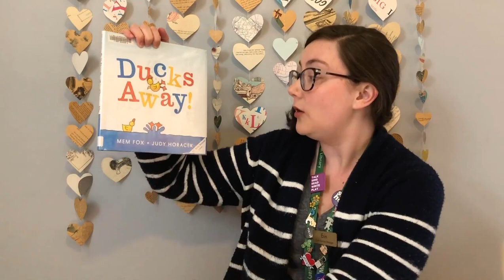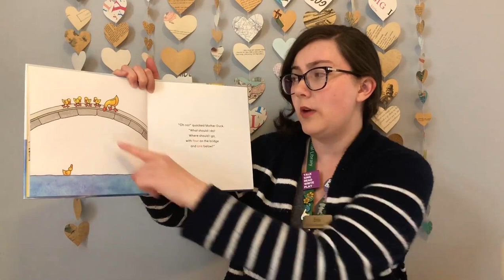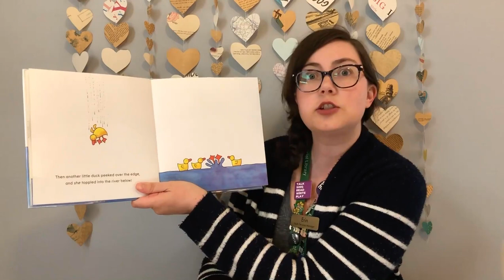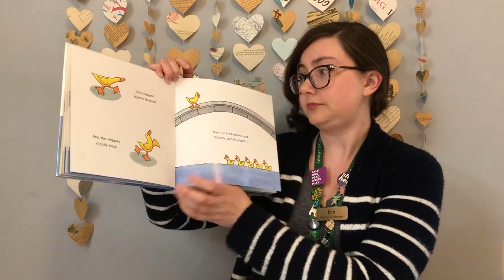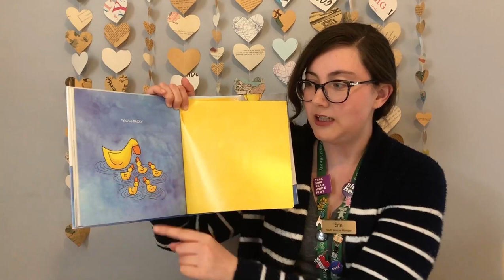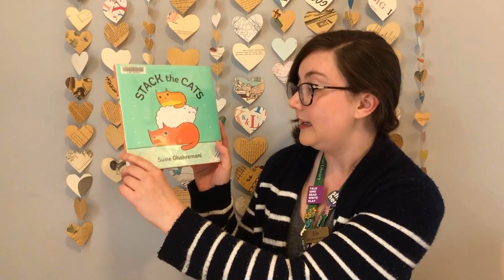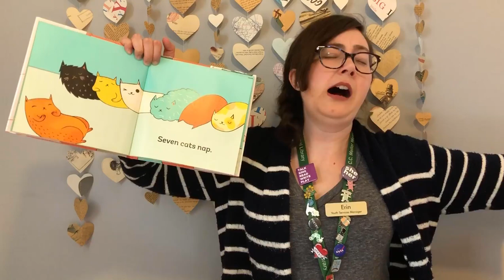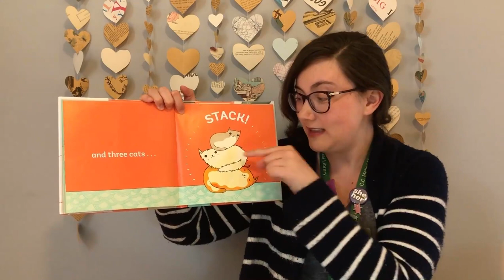Story Time: Counting!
Are you ready to do some Counting! Listen and sing along with Ms. Erin as we read some books about numbers!

Ducks Away by Mem Fox
Stack the Cats by Susie Ghahremani